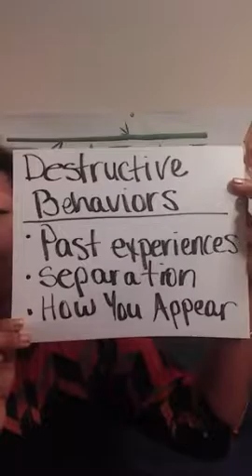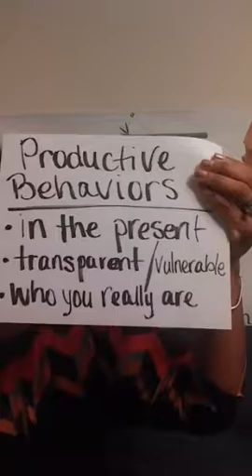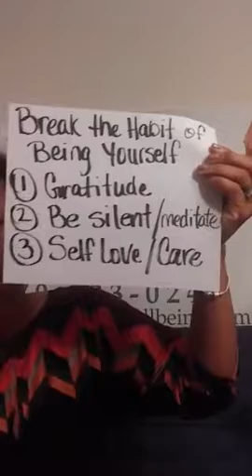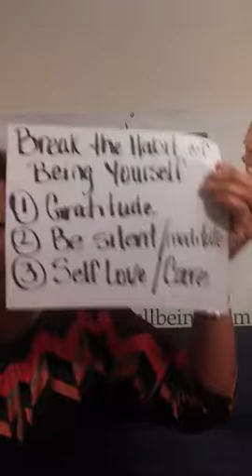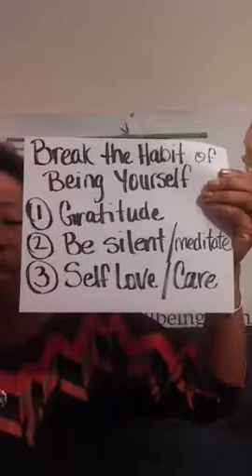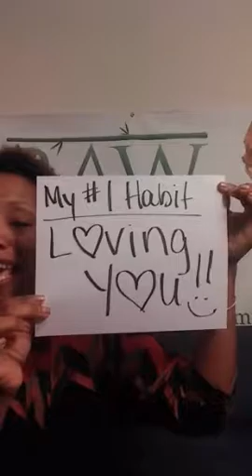MONDAY MORNING OATS From DESTRUCTIVE to PRODUCTIVE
Because thats the way you're always done it. Doesn't mean thats the way you always do it. Lets break these habits.